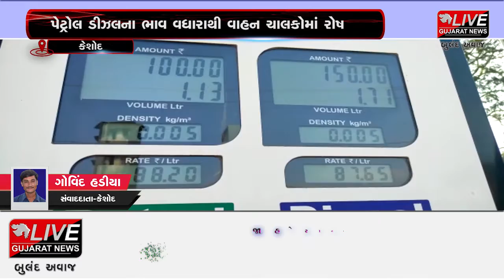કેશોદ : દેશમાં સતત વધી રહ્યો છે પેટ્રોલ ડીઝલનો ભાવ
દેશમાં મોંઘવારી દિન પ્રતિદિન વધી રહી છે. પેટ્રોલ, ડીઝલ, રાંધણ ગેસ સહીત વસ્તુઓમાં ભારે ભાવ વધારો નોંધાઈ રહ્યો છે. જો પેટ્રોલના વધતા જતા ભાવની વાત કરીએ તો એક વર્ષમાં 18 રૂપીયા તેમજ ડીઝલમાં રૂપિયા 19 થી વધુનો ભાવ વધારો થયો છે. જેના કારણે માલ વાહકના ચાલકો, વાહન ચાલકો, ખેત ઉપયોગી ટ્રેક્ટરના ઉપયોગમાં ભાવ વધારાની સીધી અસર જોવા મળી રહી છે. પેટ્રોલ પંપ ચાલકોને પણ મંદિનો સામનો કરવો પડી રહ્યો છે. પેટ્રોલ ડીઝલના ભાવમાં ભાવ ઘટાડવાની લોકો માંગ કરી રહ્યા છે.